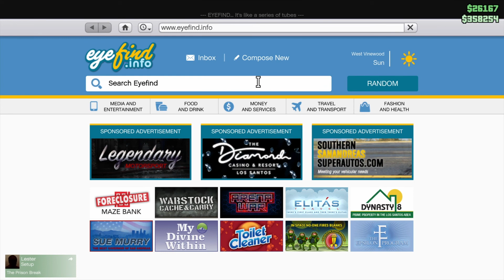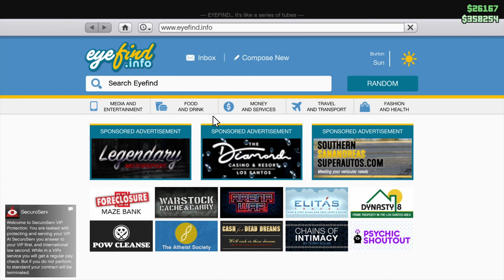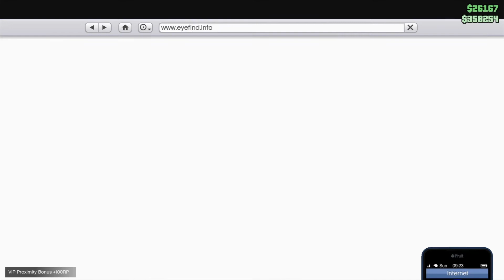Massive Block party with the boys